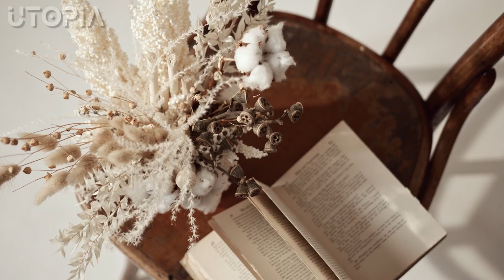Beautiful Flowers Videos with Peaceful and Relaxing Music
◉ Flowers gorgeousness is indescribable by words, views are able to enjoy the tenderness, beauty and brilliance of these flowers.  Listen and Enjoy beautiful, relaxing ambient music full of nature serenity in various videos to relax, meditate, go to sleep or as a yoga background. ◉

🎶 ---Song by--- ►